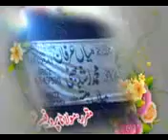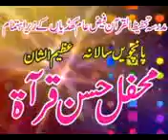Molana abdul razzaq sajid bache kyun bigarte hain part 3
for more islamic videos like our youtube channel for everyone